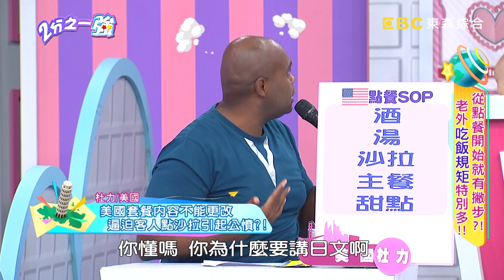在韓國用餐就是「快狠準」？從點餐就備感壓力？上菜速度更讓人驚呼？！【2分之一強】20200831 part2/4 EP1349 夢多 湯姆士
主題：從點餐開始就有撇步？！老外吃飯規矩特別多！
藝人來賓：蔡逸帆、成語蕎
各國代表：杜力、夢多、賀少俠、湯姆士、尼可、金炳秀

從點餐開始就很囉唆？老外吃飯規矩特別多！湯姆士說英國人要闔上菜單才能點餐，女友光點菜就害服務生來回好幾趟？！美國人吃到燙的東西不能吹，只能放在半空中讓它涼？！老外在台灣吃飯也糗事一籮筐！成語蕎日本朋友看到大家在火鍋裡夾菜覺得像撿骨？湯姆士用筷子吃飯喝湯搞得全身菜渣？尼可被要求一顆飯粒也要吃光光？金炳秀遇到長輩夾菜給他進退兩難？杜力被招待，吃到快吐還變胖？究竟老外在餐桌上有多龜毛？吃個飯還鬧出多少笑話？精彩內容請鎖定晚間11點《2分之一強》！